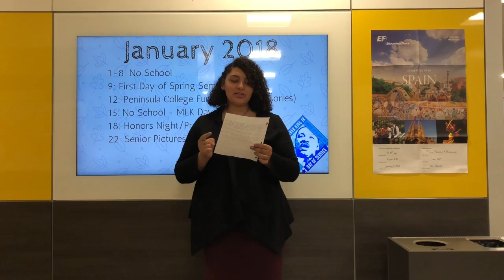News 1.19.18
This video is about News 1-19-18